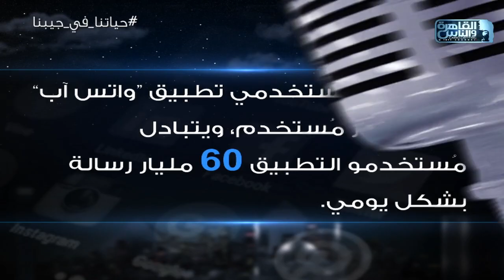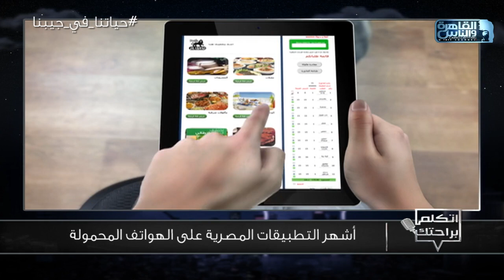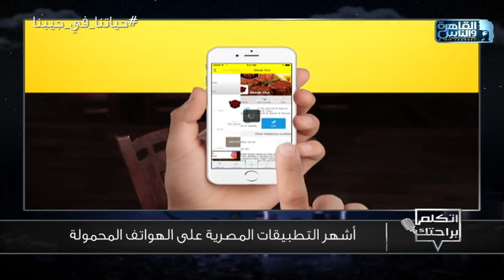اتكلم براحتك| أهمية تطبيقات المحمول في حياتنا اليومية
اتكلم براحتك